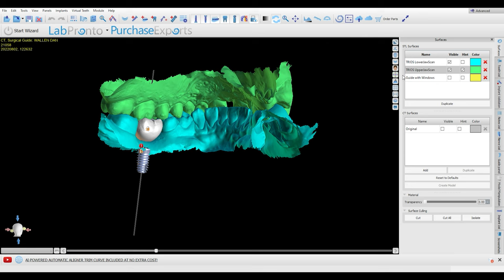Kalispell Oral Surgeon - Dr. James Jerman - Dental Implants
Short Dental Implant Video

Greater Montana Oral & Dental Implant Surgery
James Jerman, DDS

Services Provided:
Dental Implant Placement | Full-Arch Restoration | Wisdom Teeth Extraction | General Tooth Extraction | Bone Grafting | Exposure and Bonding  | Treatment of Facial Trauma | Oral Pathology Treatment | L-PRF

Cities Serviced:
Eureka, Whitefish, Columbia Falls, Kalispell, Bigfork, Lakeside, Polson, Libby, Troy, Browning, Cutbank